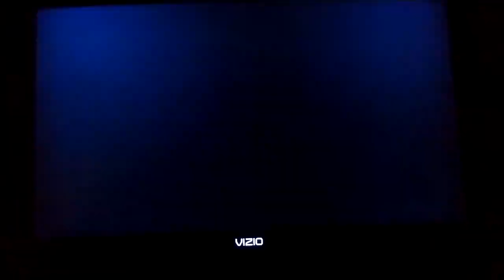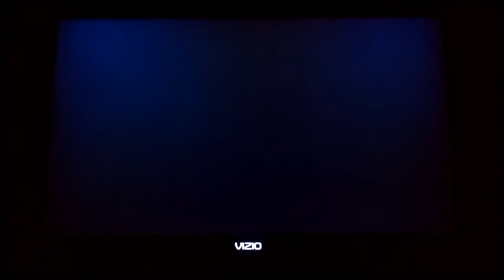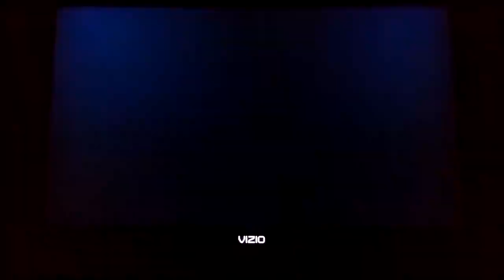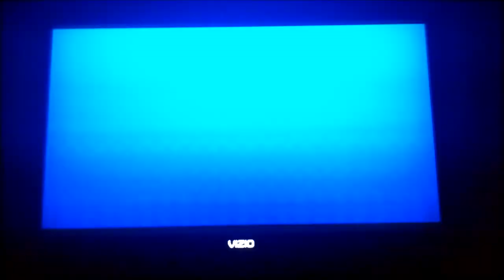Mario Super Sluggers Bowser Jr Rookies (P1) VS Birdo Bows (CPU) in DK Jungle Day (3rd Part)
This is a video of the Third Part of Bowser Jr VS Birdo in DK Jungle Day for Mario Super Sluggers.